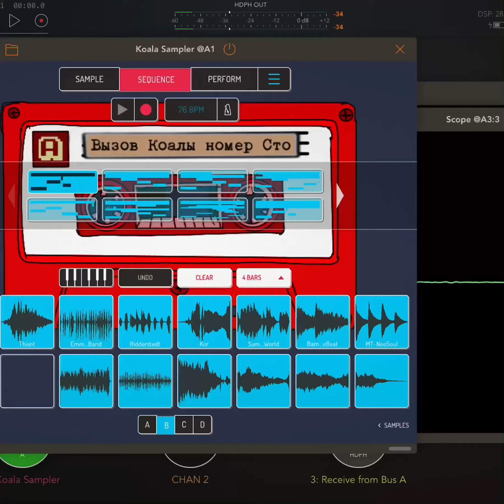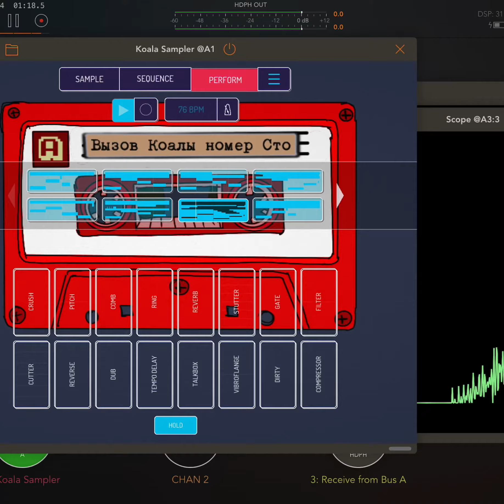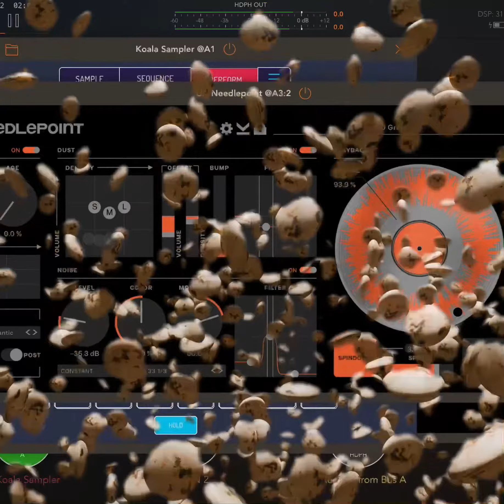My entry for the @koalacreativecommunity 100th beat flip challenge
@koalacreativecommunity had reached its 100th weekly livestream and we’re celebrating with the last of 2022 community sample pack (aka “the worm”)